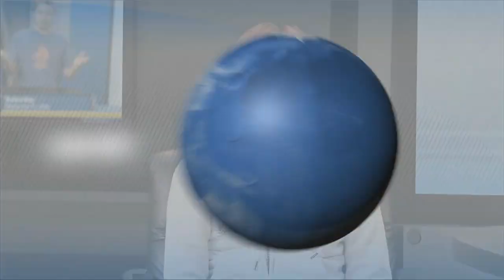Today On the Spot 5/1/10 by GameSpot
On Today on the Spot, we get the latest This Week on PlayStation Network and PC, demo Iron Man 2 and Death Spank, and get a first look at Test Drive Unlimited 2!